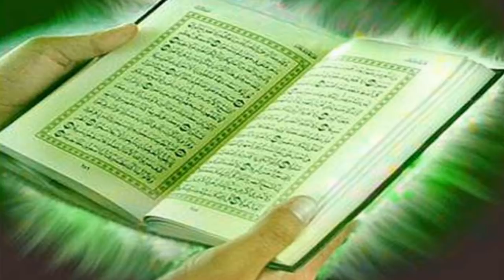শয়তানের জায়গায় নিজের নাম, ফেরাউনের জায়গায় বাপের নাম | ISLAMIC FUNNY STORY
AssalamuAlikum Dear Friends, we hear stories of different types at different times, learn a lot through stories, and what happens around us is a funny story in this video. Hope you like the video Thank you.